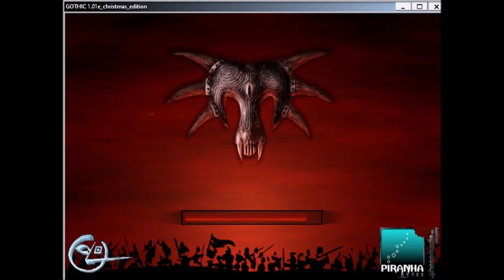Gothic Christmas Demo Orc City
Niewydane demo Gothica z nieistniejącym Miastem Orków.

Gothic unrelased demo from non-existent Orc City.

Неизданная версия Готики из несуществующего Города Орков.

Eine unveröffentlichte Version der Gothic aus der nicht existierenden Orkstadt.